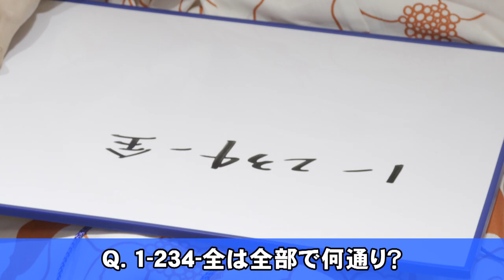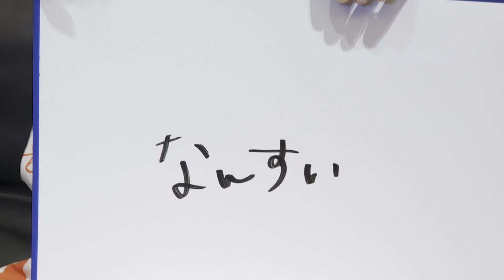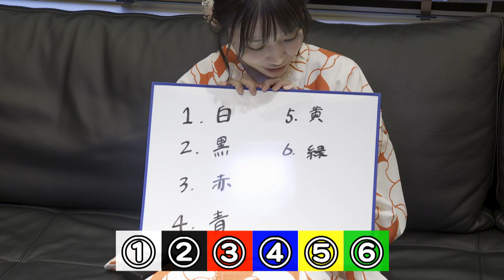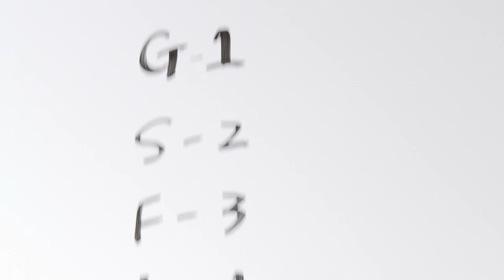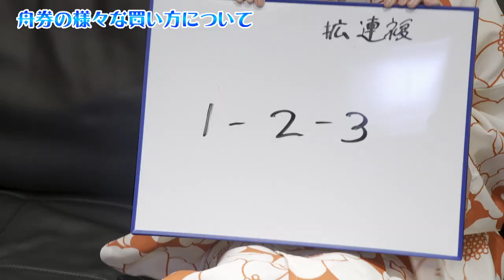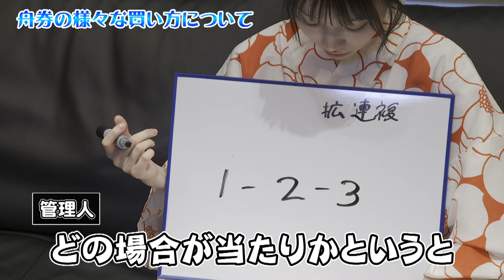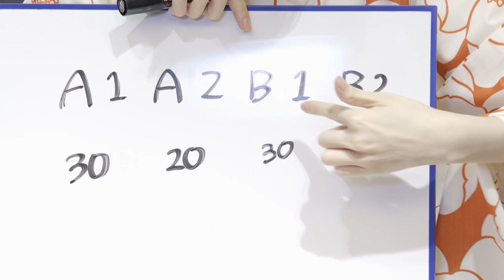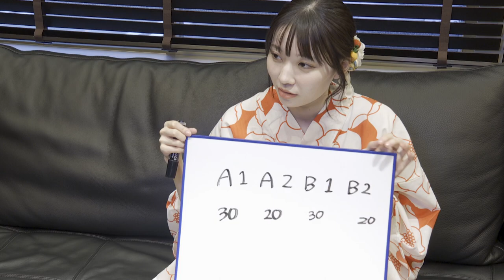これであなたもボートレースデビュー!!【ボートレースクイズ編】【駒田京伽】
今回は夏祭りイベントの夜に行われた
BTSみやきの第1回ボートレースクイズの様子をお届けします。
初心者の方向けのクイズと舟券の買い方の種類などを説明する勉強会もございます。